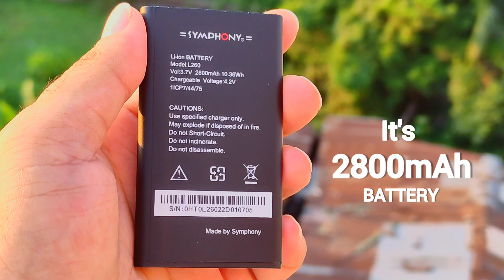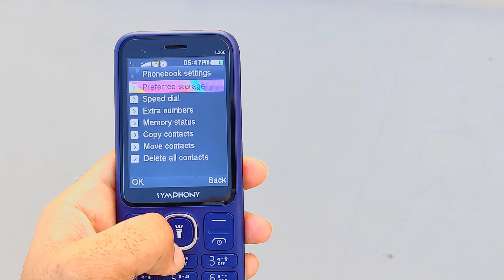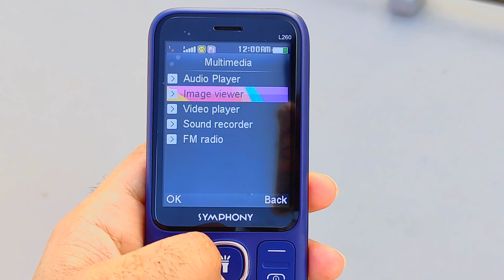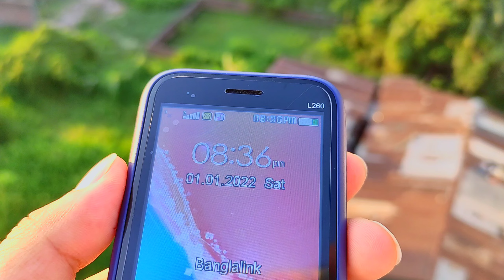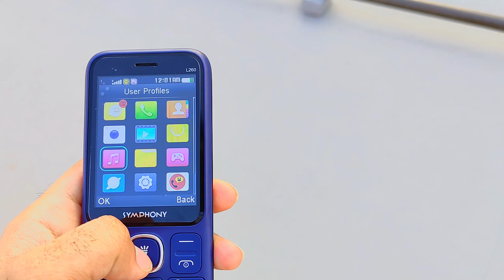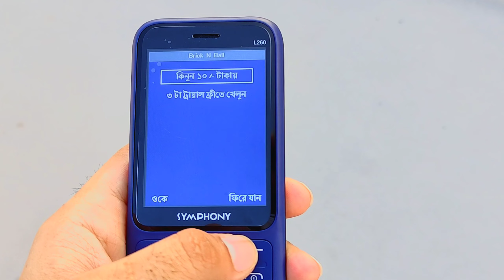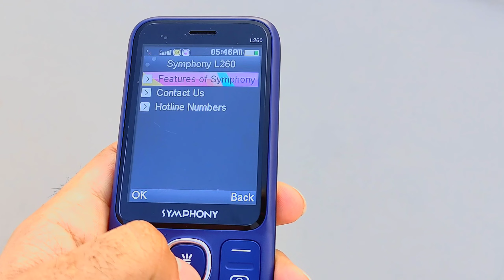Symphony L260 | Big Display 📺 | Big Battery 🔋| আর কি দরকার ?🧐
SYMPHONY L260
1,690 BDT

Handset Details-

📶 Dual SIM (G+G), Dual Standby
📷 Digital Camera with LED Flash Light
🔦 Torchlight
🌐 Internet & Facebook Access
🔮 Magic 🪄 Voice
📞 Call Recording